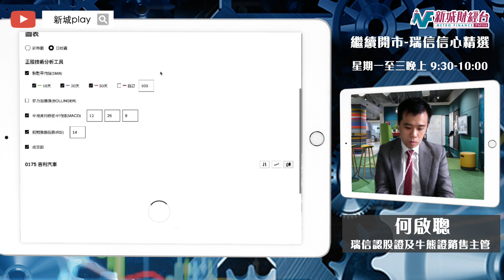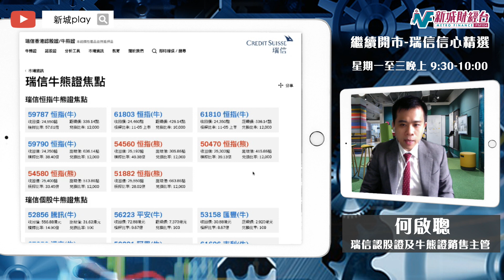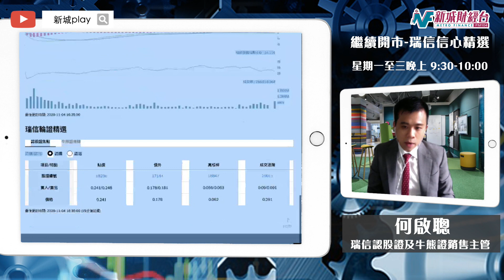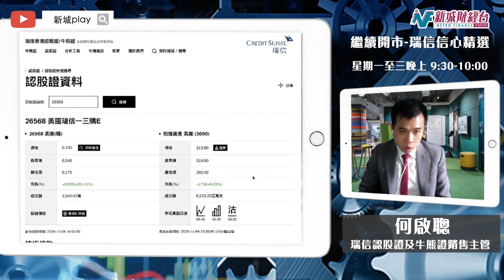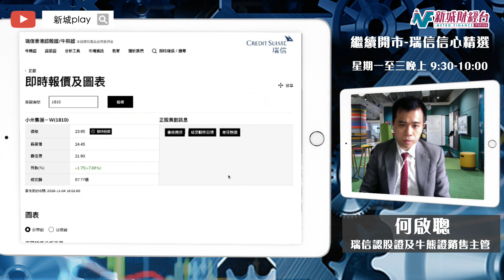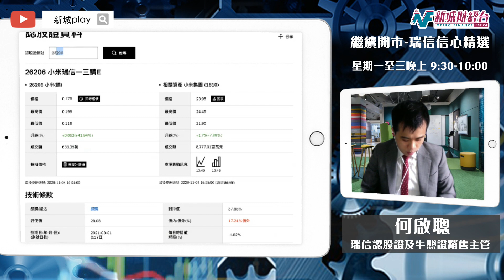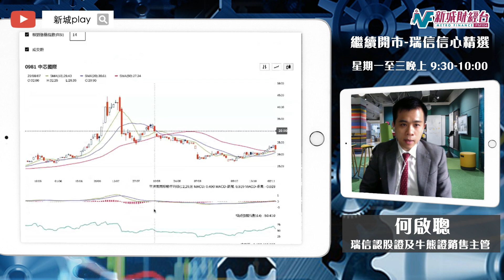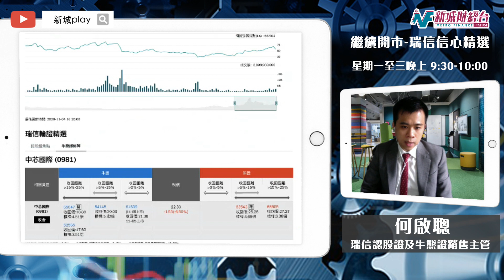【繼續開市-瑞信信心精選】 11月04日 星期三 | 螞蟻上市暫緩阿里急挫 美大選點評未見結果港股沉悶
如果想索取「瑞信2021年座檯月曆」，即上 cswarrants.com 登記

主持：黃瑋傑 何啟聰

0:00 intro
0:20 螞蟻擱置上市 恆指偏軟微跌 等待大選結果
2:15 9988 阿里巴巴受到螞蟻事件拖累股價低走
 淡倉食糊資金趁低撈Call
4:08 700 騰訊受拖累股價低位見資金吸納
5:37 3690 美團逆市創新高
6:46 1810 小米走勢午後崛起
7:43 175 吉利追call
8:27 981 中芯國際爬升 100天阻力大

10:00 恆指全日波幅不大，牛熊部署
11:20 9988 阿里巴巴 輪證策略部署
13:48 700 騰訊 輪證策略部署
16:27 1810 小米  輪證策略部署
17:28 175 吉利汽車 輪證策略部署
18:18 981 中芯國際  輪證策略部署

今晚節目有黃師傅黃瑋傑以及 瑞信 何啟聰一齊同大家拆解指數、焦點股份的輪證部署策略。